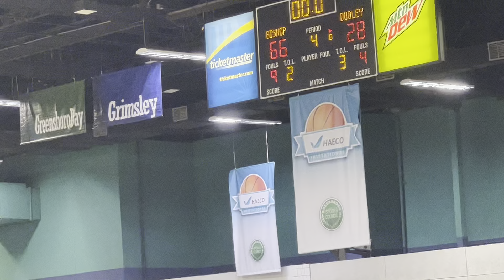BMHS vs Dudley HAECO 2nd round 2022 2nd half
No commentary, poor quality